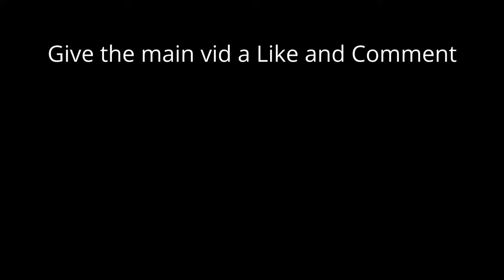The Great Pietro | Animation Comparison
Comparing the different stages of the short together for anyone interested in the process.
- Storyboard/layout
- Animation blocking
- Final animation
- Render

For ease of watching, some of the timings were edited so that they all stayed in sync. As I worked on it, the timing of things gradually changed. The original storyboard version was around 50 seconds whiles the final is just over a minute. Not a crazy time difference, but I wanted this to be short enough to fit into a regular Social Media post which usually is 60 seconds. But I gave up on that in favor of just making it flow nicer.

I might also make a commentary video going into details about some of the technical struggles I faced while putting this together. But we'll see.

I hope you guys enjoyed the video! It was both a joy and painful to make. Such is animation.